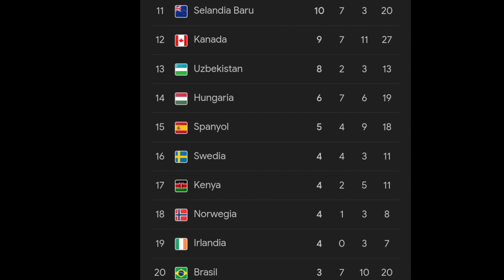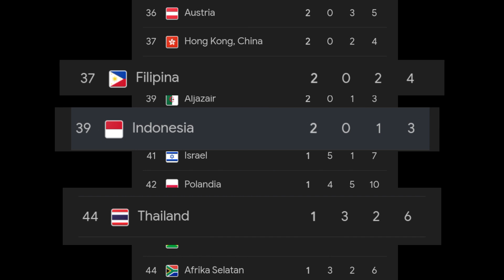ANGKAT BESI INDONESIA ~ Klasemen Perolehan Medali Olimpiade Paris 2024 Minggu 11 Agustus 2024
Hasil Olimpiade 2024
Medali Olimpiade Paris 2024
Jadwal Olimpaide Paris 2024 Day 16
Jadwal Olimpiade 2024
Olimpiade Paris 2024
Klasemen Medali Olimpiade 2024
Perolehan Medali Olimpiade Paris 2024

Berikut Perolehan Medali Olimpiade Paris 2024 Minggu 11 Agustus 2024 Hingga Pukul 06.00 WIB
CHINA PIMPIN KLASEMEN

Jadwal Kontingen Indonesia Di Olimpiade Paris 2024 Hari Ke 16 Minggu 11 Agustus 2024 Live SCTV / Apk Vidio

INDONESIA RAIH EMAS PANJAT TEBING & ANGKAT BESI
PERUNGGU BULUTANGKIS

Jadwal Olimpiade 2024
Hasil Olimpiade 2024
Jadwal Cabor Olimpiade 2024
Jadwal Pertandingan Olimpiade 2024
Klasemen Olimpiade 2024
Medali Olimpiade 2024
Panjat Tebing
Angkat Besi
GREGORIA MARISKA TUNJUNG RAIH MEDALI PERUNGGU
VEDDRIQ LEONARDO RAIH MEDALI EMAS
RIZKI JUNIANSYAH RAIH MEDALI EMAS